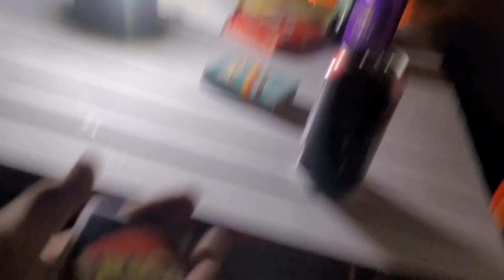Skinwalker Hunters: Ep 1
On the search for Skinwalkers in North Western Arizona.